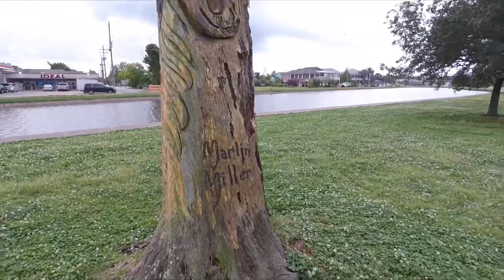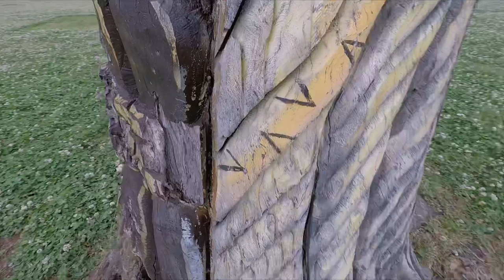The Music Tree in New Orleans | Bayou Saint John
There is a tree in New Orleans that is very special. This tree had survived several hurricanes, until it was struck by lightning and since become a beautiful piece of art.